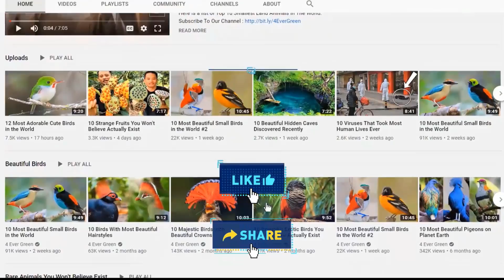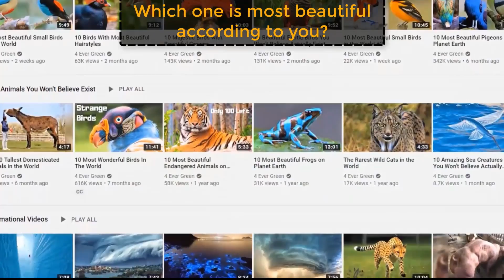10 Unusual Fish With Beautiful Color Patterns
Nature Has Blessed Us With A Variety Of Beautiful Things (like fish) To See And Admire. From Non-Living Specimens To Living Splendors, The World Is Full Of Eye-Catching Wonders. From All The Gorgeous Creations, Fishes Are One Of The Most Beautiful And Jaw-Dropping Organisms. These Water Living Organisms Are Found All Around The World And Are One Of The Most Breath-Taking Pieces Of Work Of Nature.

4 Ever Green is the #1 place for all your heart warming stories about amazing people, beautiful animals and cute things that will inspire you everyday.

family friendly pg clean for kids